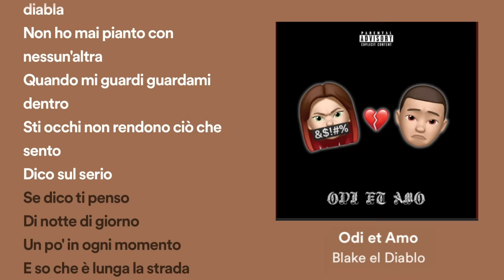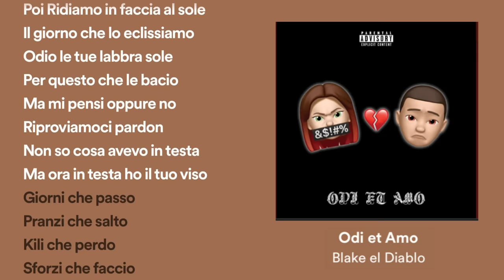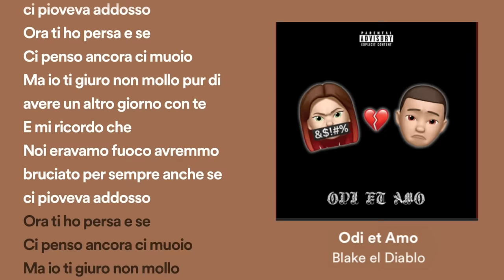odi et amo -blake el diablo